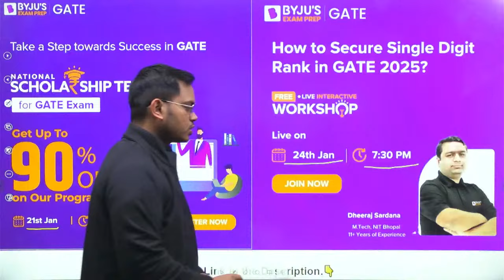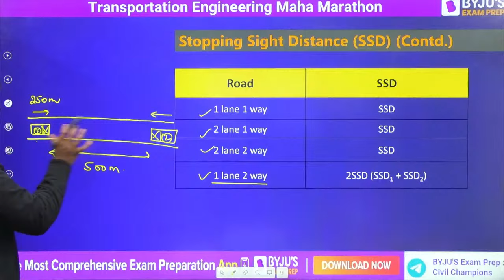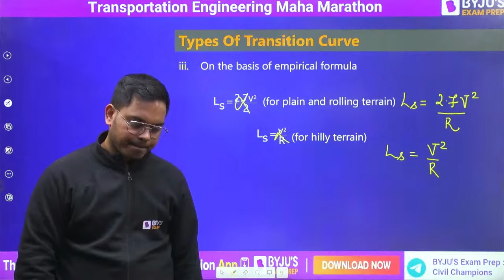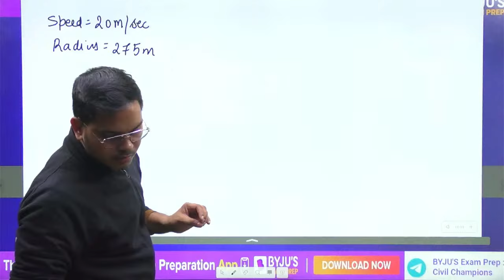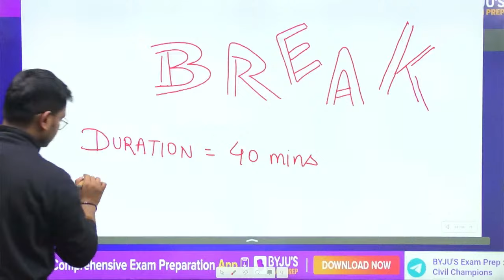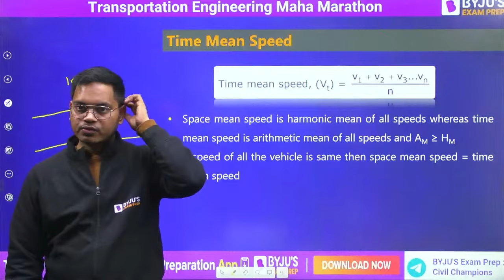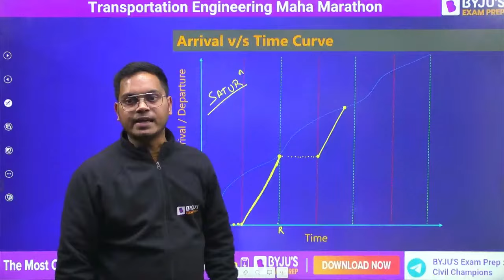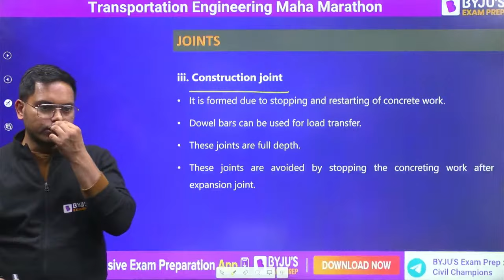Complete Highway Engineering Marathon | Civil Engineering | GATE 2024 Marathon Class | BYJU'S GATE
Crack GATE in a single attempt. For guidance, get in touch with us for a one-on-one counseling session.